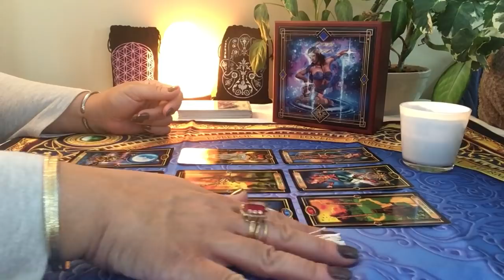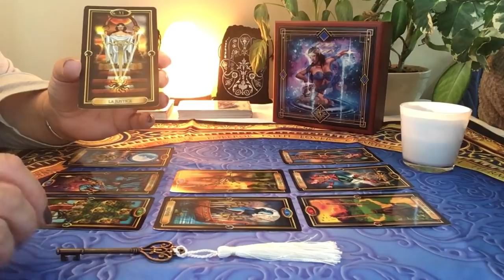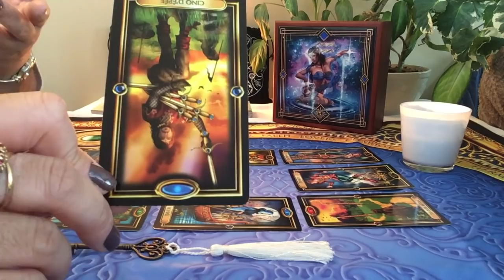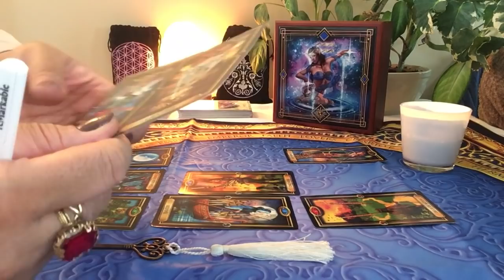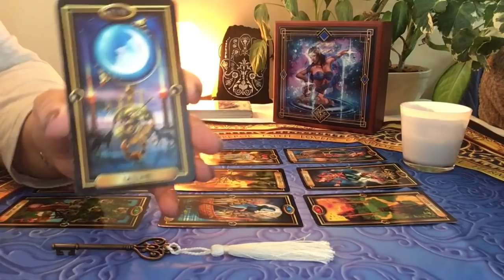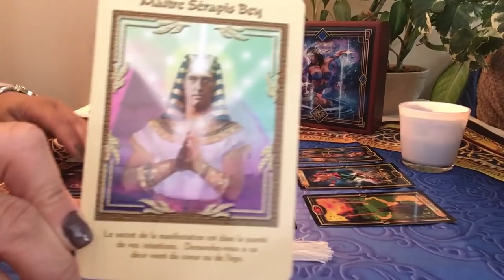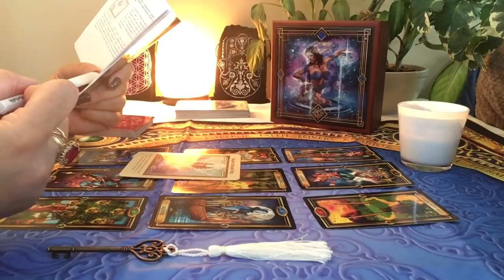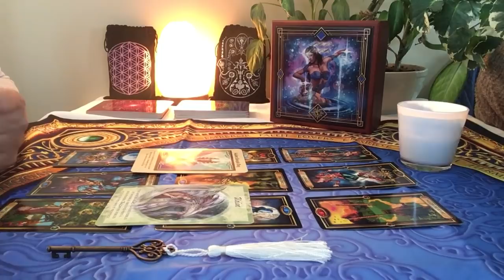Énergies du mois de février 2019 Taureau